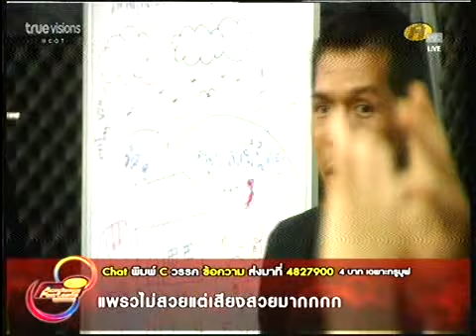WK2 Thur 070711 ซ้อมใหญ่ รักไม่ต้องการเวลา .flv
ร้องโดย  จอย ปิ๊ก แพรวา เจมส์ ทีม